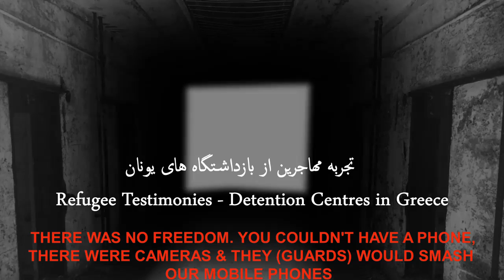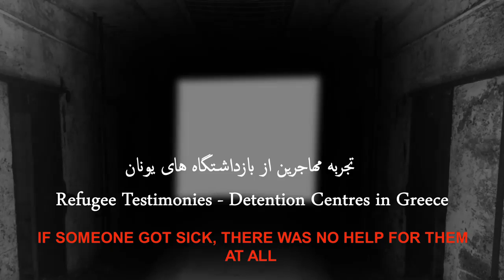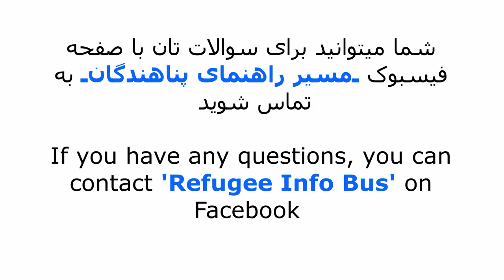معلومات عمومی در مورد ثبت نام کامل درخواست پناهندگی تان در آتن.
این ویدیو کمی طولانی میباشد، اما لطف نموده تا آخر تماشا کنید و دقت داشته باشید، برای نکات مهم در مورد پروسه پناهندگی شما.